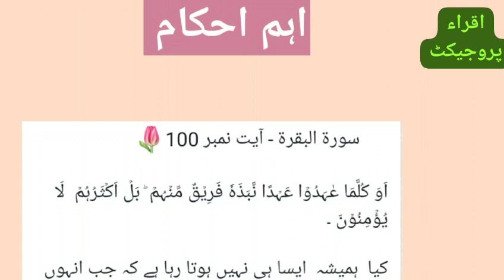" سورۃ البقرۃ : آیت نمبر 100 "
اہم احکام 📝

اَوَ کُلَّمَا عٰہَدُوۡا عَہۡدًا نَّبَذَہٗ فَرِیۡقٌ مِّنۡہُمۡ ؕ بَلۡ اَکۡثَرُہُمۡ  لَا یُؤۡمِنُوۡنَ ۔

کیا  ہمیشہ  ایسا ہی نہیں ہوتا رہا ہے کہ جب انہوں نے کوئی  عہد  کیا تو ان میں سے ایک نہ ایک گروہ نے اسے ضرور ہی بالائے طاق رکھ دیا ؟ بلکہ ان میں سے اکثر ایسے ہی ہیں جو سچے  دل  سے ایمان نہیں لاتے ۔

قرآن مجید اور احادیث مبارکہ کے لیے اقراء پروجیکٹ کو جوائن کریں اور دین کی دعوت عام کرنے میں ہمارا ساتھ دیں ۔